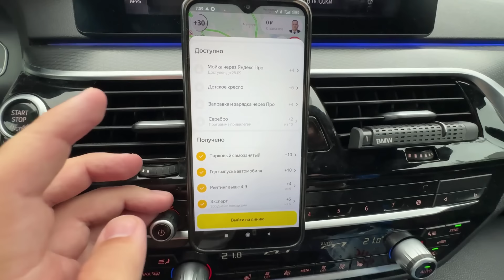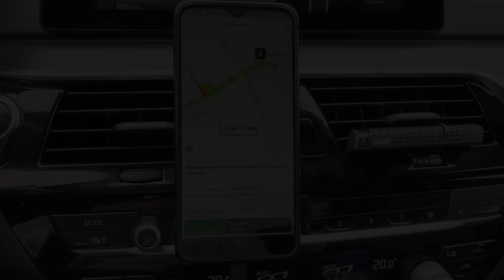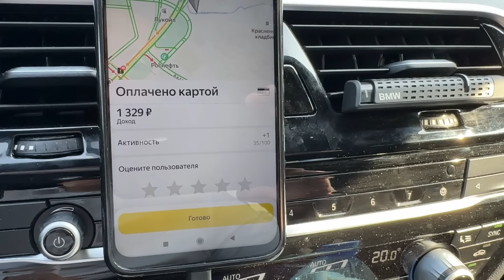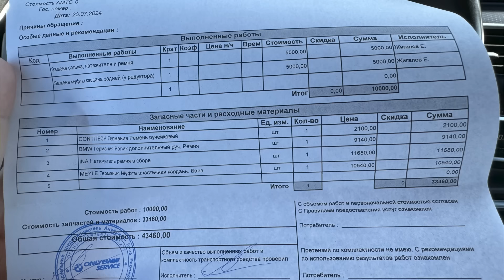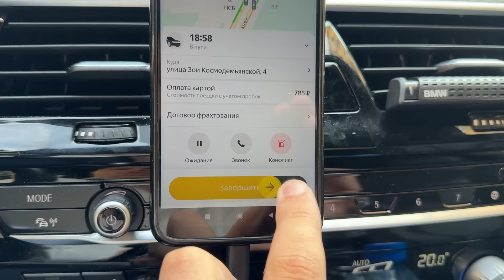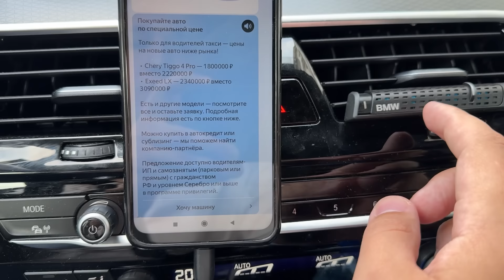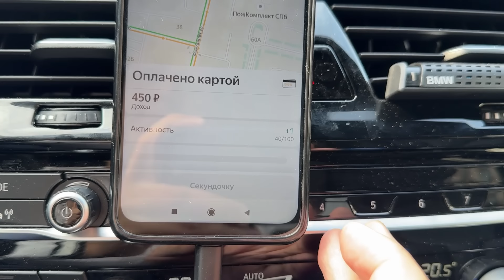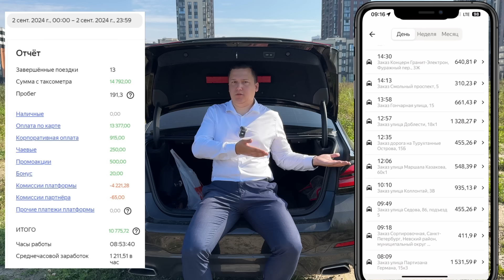Смена 2 сентября в ВИП Такси | БэХа ПОСЫПАЛАСЬ | Переезжаю в Сочи?!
🚖Подключение к Яндекс Такси
через мой ПАРК "Александроff парк"
⚠ Условия моего ПАРКА ⚠
✅Комиссия ПАРКА - от 1р - 7р за заказ (зависит от города в котором вы работаете)
✅Вывод средств моментальный с Таксометра (комиссия за работу банка 1%)
✅С БОНУСОВ комиссия НЕ списывается!
✅Покупки СМЕН с минимальной наценкой (для тех кому они доступны)
✅Заправки с Таксометра
✅Возможность выставить только БЕЗНАЛИЧНУЮ оплату
✅Техническая Поддержка 24/7